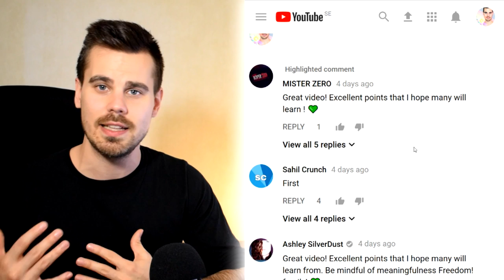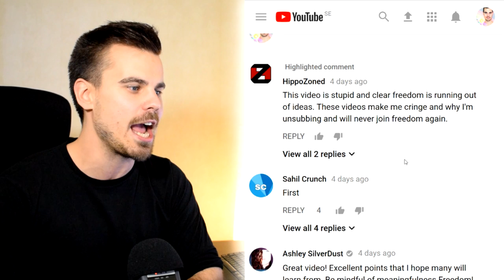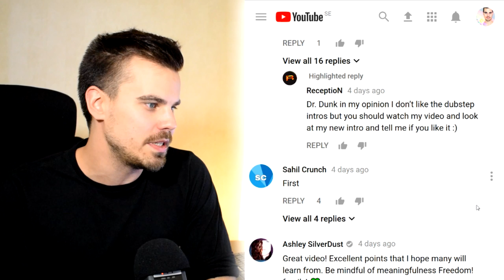★ Responding to YOUR comments: The meaning of meaningfulness!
▼ Links

▼ Heartbeat

▼ Freedom!

Freedom! community

Freedom! support

Freedom! Twitter

▼ Music

Just choose "Freedom!" when signing in to get all this for free:

1. Position Music and FiXT music, used in Call of Duty, NBA and Far Cry, is now for free to all Freedom! partners

3. AudioMicro 150,000+ catalog of music and sound effects licensed for free to all Freedom! partners for commercial purposes